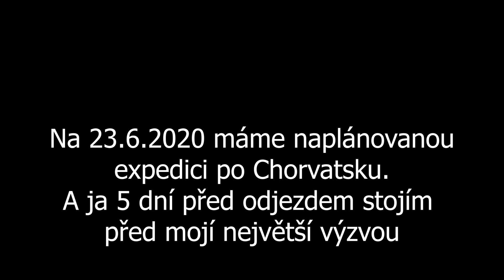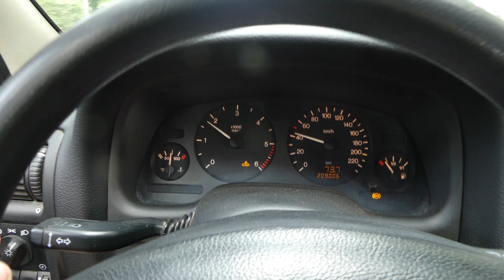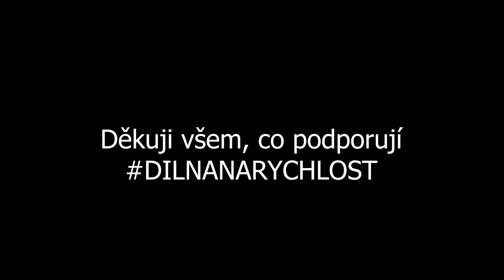Konec je nový začatek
Každý konec je nový začátek!